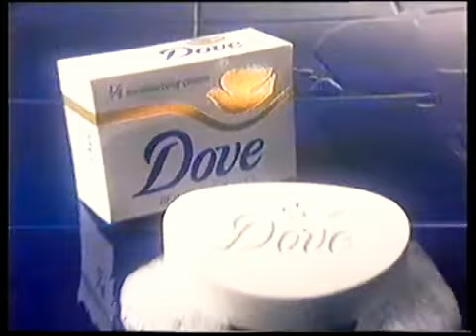Dove Soap at Coles Port Adelaide - 30sec Television Commercial, March 1990